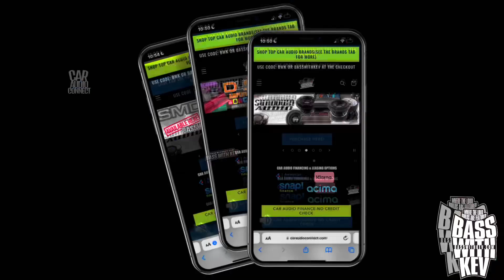BASSWITHKEV OUTSIDE VIEWS SLAMOLOGY